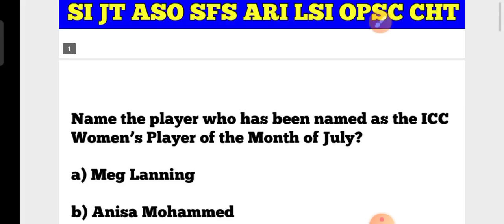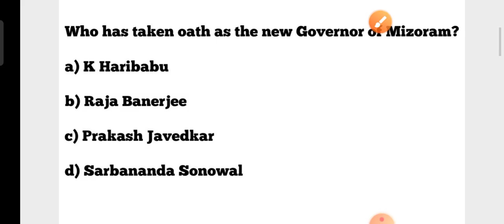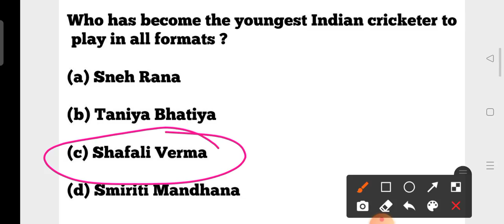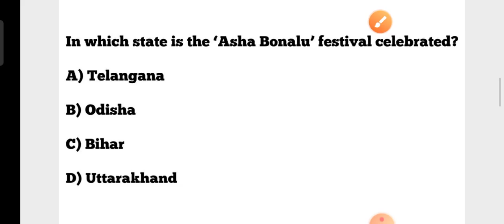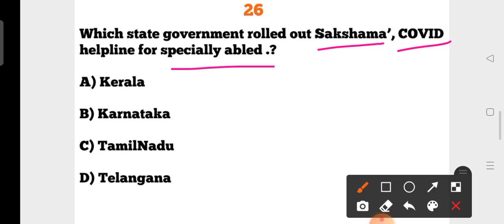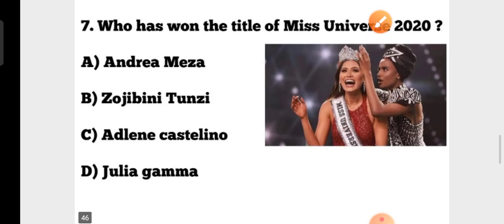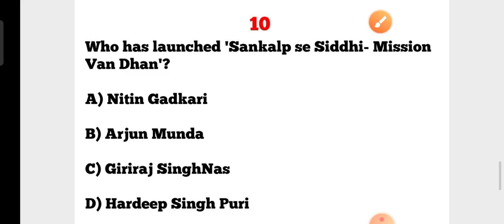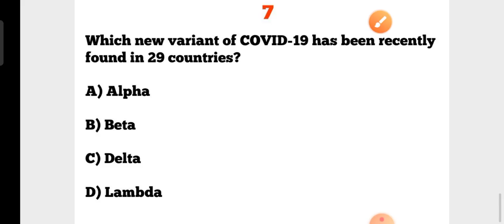CONTRACT TEACHER 2021 !! Current Affairs Marathon Class !! Jan to Sept. 2021 Selected CA !!